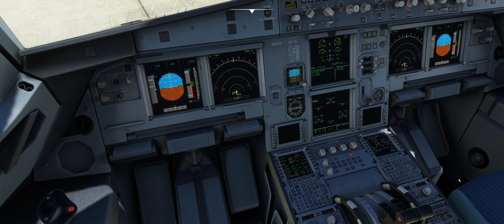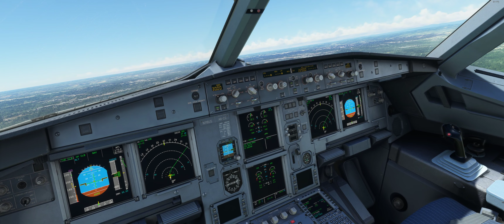Microsoft Flight Simulator Fenix A320 KGSP Departure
Departing Greenville Spartanburg Airport to Atlanta.